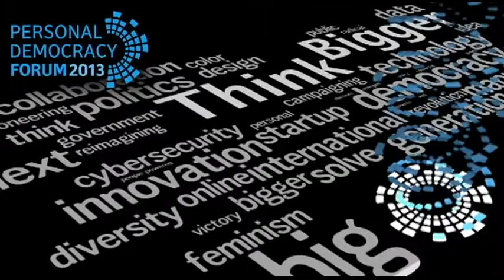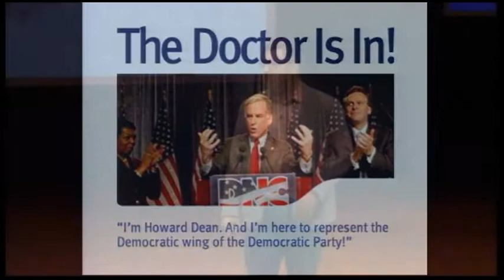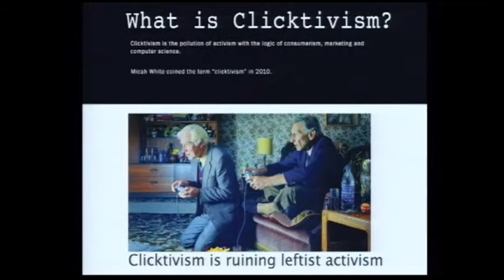Nicco Mele | The Unwritten Future of Personal Democracy | PDF13 HD